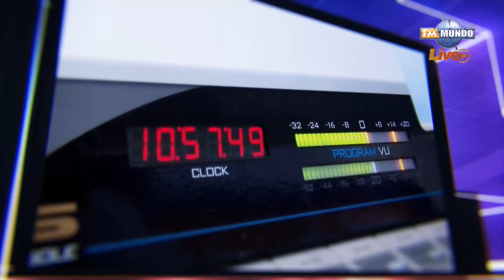Transición y reunión del Cosepe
Invitado